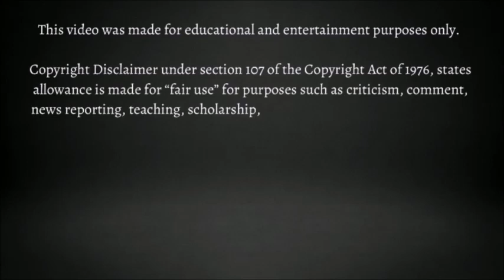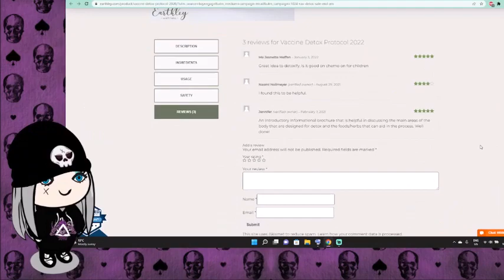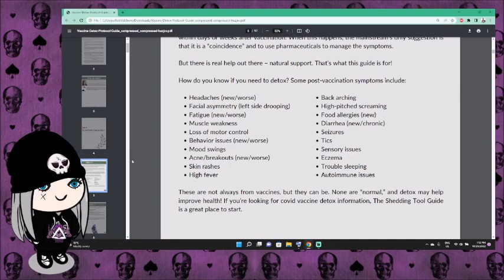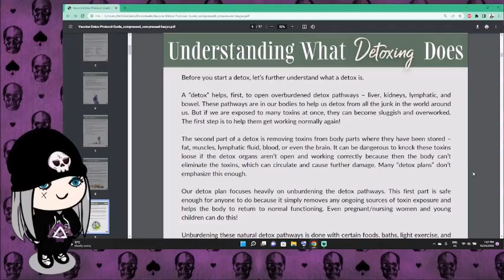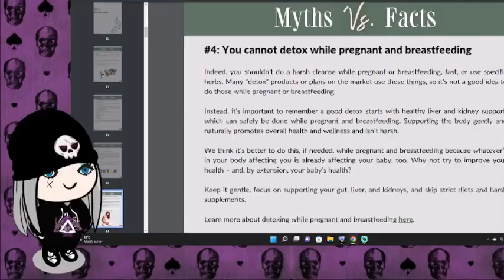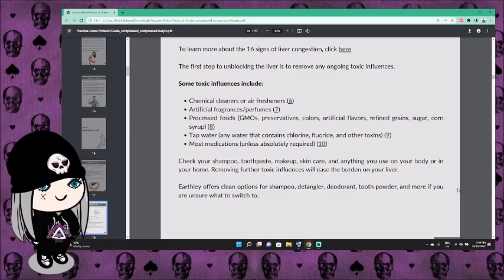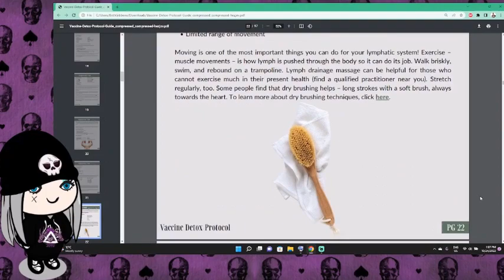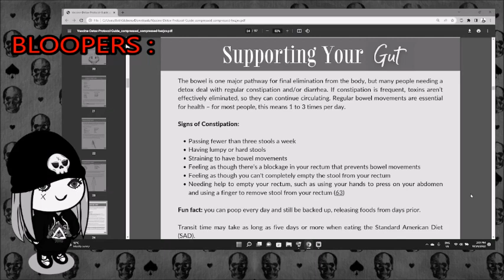MODERN ALTERNATIVE MAMA'S VACCINE DETOX GUIDE | READ & REVIEW - Part 1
Kate, Modern Alternative Mama, is at it again with her new Vaccine Detox product from Earthley Wellness and the vaccine detox guide, which we read and review today! Part two coming soon...

Now.